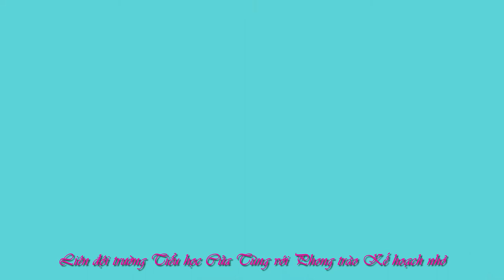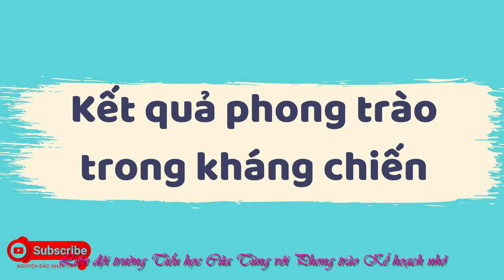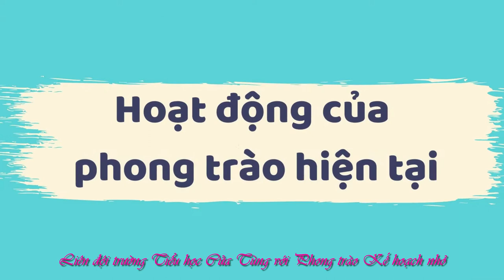65 năm phong trào Kế hoạch nhỏ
Kỷ niệm 65 năm phong trào kế hoạch nhỏ